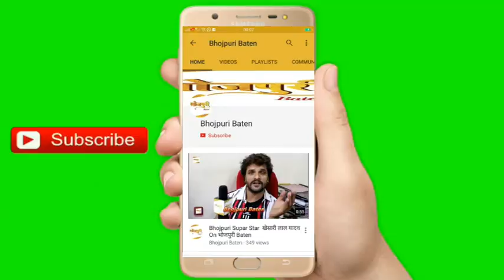गोपाल सिंह की फिल्म मिलान बहुत जल्द होगी भोजपुरी सिनेमा घरों में